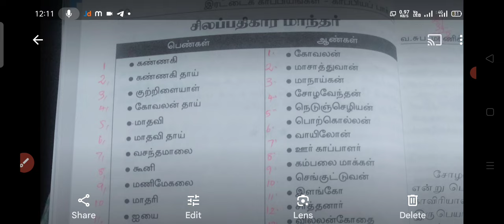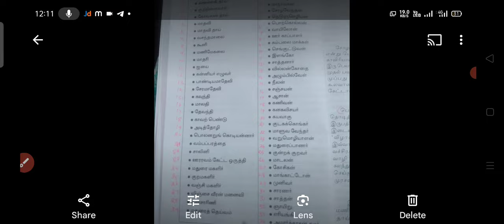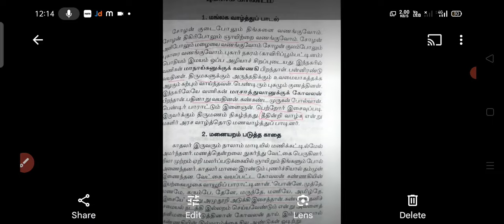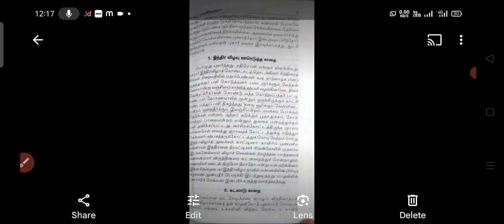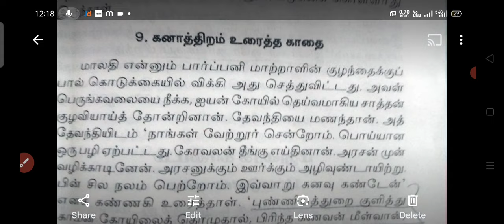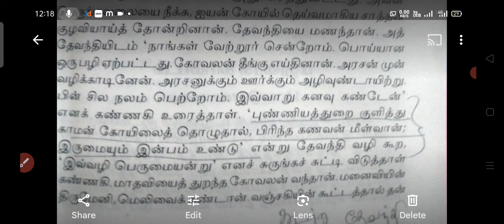ug trb tamil unit - 5 , இரட்டைக் காப்பியங்கள், வ.சுப மாணிக்கம் ,மிக முக்கிய வினா விடைக் குறிப்புகள்👍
ug trb tamil , unit 5